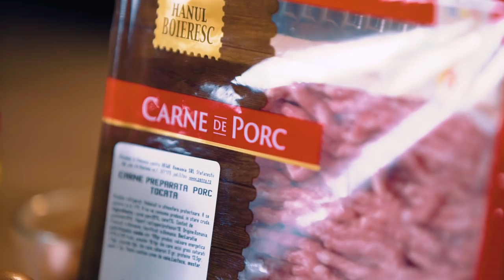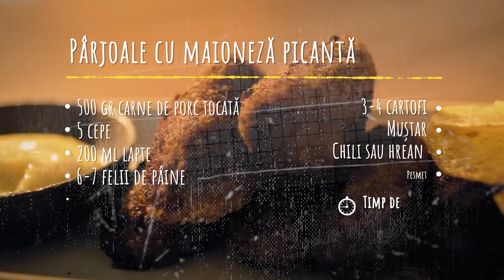Parjoale cu maioneza si chipsuri | PENNY Market si Chef Nicolai Tand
Fie ca le spui parjoale, fie ca le cunosti sub numele de chiftele, acesta este momentul perfect sa pregatesti acest fel principal!

In bucataria PENNY Market se prepara o reteta cu traditie, din Maramures, asezonata cu un stop de abordare moderna: parjoale cu maioneza si cipsuri.
In mod traditional, reteta de parjoale are ca ingredient principal carnea de porc. Mult mai rar se foloseste carnea de vita sau de miel, si in varianta dietetica cea de pui. Reteta ”de Romania” este completata de maioneza picanta, preparata chiar de Chef Nicolai Tand, si de cipsuri de cartofi.
Ca sa te asiguri ca parjoalele ies perfecte si suculente, te invitam sa urmaresti in intregime reteta, pentru care am folosit carne de porc tocata si pesmet Hanul Boieresc, lapte BONI si mustar iute marca PENNY Market. Chef Nicolai Tand e pregatit sa te insoteasca in aceasta calatorie culinara printre amintiri si gusturi.
Spor la gatit!